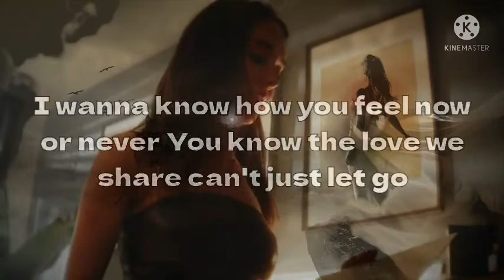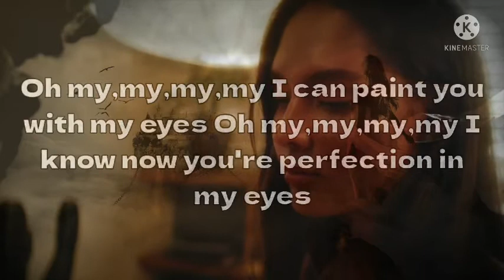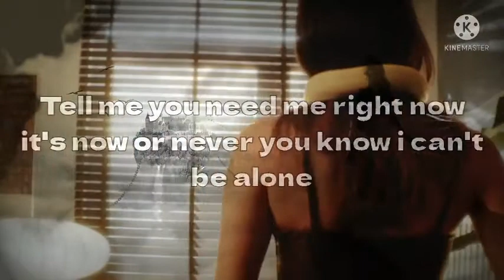Görkem Sala _ Solven feat. 3RIN - Now or Never (Official Video) & Official Lyrics Video